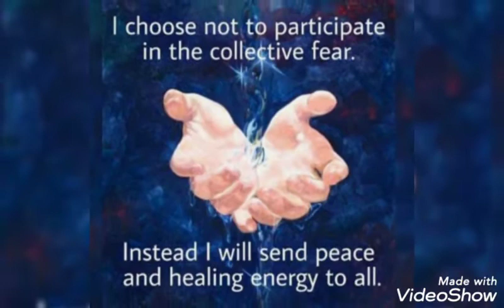LET'S FIGHT CORONA..WE SHALL OVERCOME!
Slideshow of a solo live recording using voice and acoustic Spanish guitar with keyboard beats